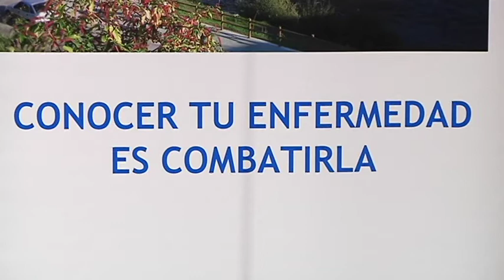Día Mundial enfermedades inflamatorias intestinales 19 5 17